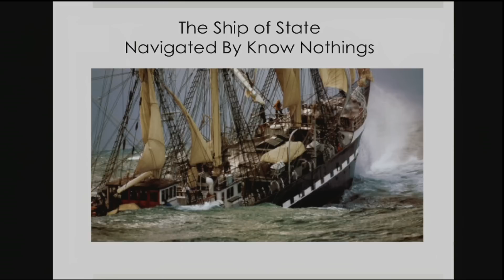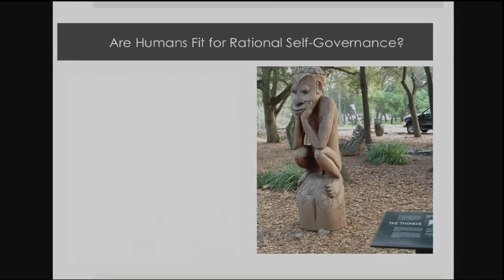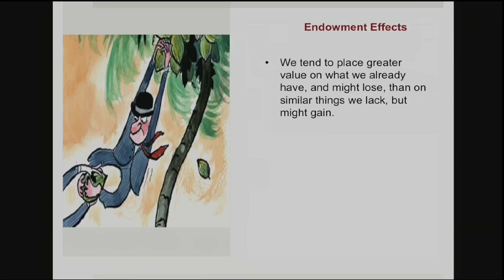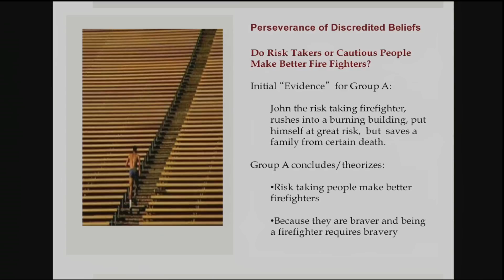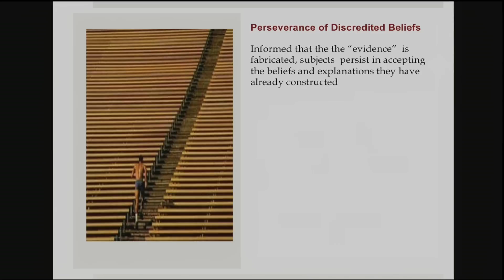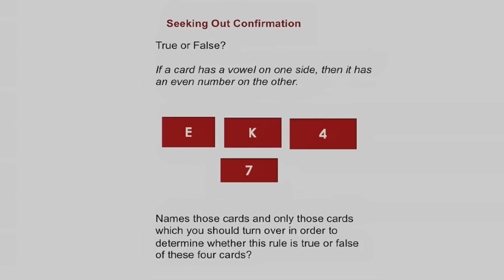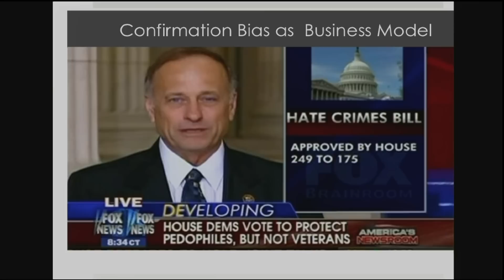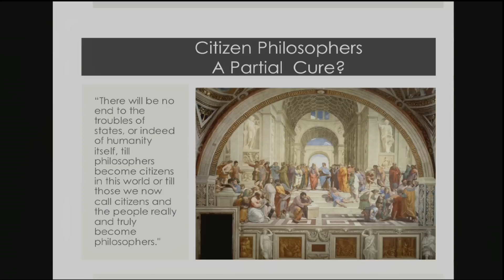Plato, democracy and me: Ken Taylor at TEDxStanford